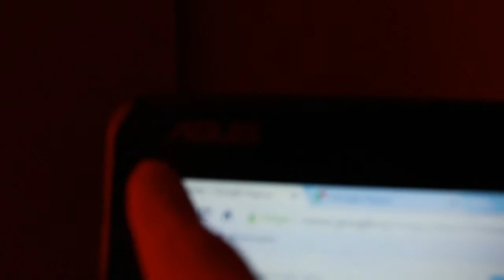ШОКИРУЮЩИЙ ОБЗОР НА ПЕНЗУ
О боже мой! Как власти могут нас так обманывать!?
Мда-мда-мда